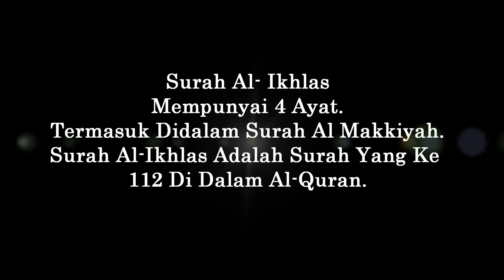Surah Al-Ikhlas - Mishary Rashid Al-Afasy (Malay Translation)